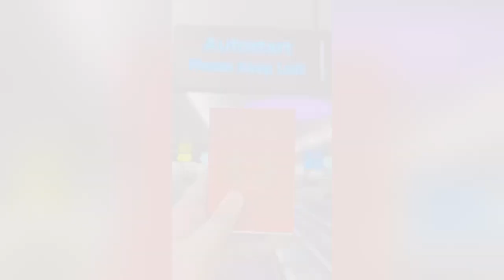Itaewon Seoul Vlog 🇰🇷, Eating Fried Chicken at Itaewon, Seoul Central Mosque Visit & Prayers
In this new series, I travel to Itaewon to have Korean fried chicken at a place called Yell-O Chicken. After lunch I walk to the famous Seoul Central Mosque located at Itaewon as well to perform zuhur prayers. Tuned in to witness myself performing Friday Prayers at this mosque on the next vlog of this series. After I prayers I roamed around the streets of Itaewon and decided to go sneakers shopping at the ABC Mart shoe shop.

Yell-O! Chicken

Address: 14 Usadan-ro 10-gil, 이태원제1동 Yongsan-gu, Seoul, South Korea

Seoul Central Mosque

Address: 39 Usadan-ro 10-gil, Yongsan-gu, Seoul, South Korea

ABC Mart Itaewon

Address: 159-1 Itaewon-ro, Yongsan-gu, Seoul, South Korea